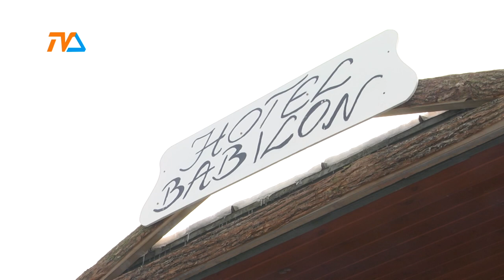Orszak Trzech Króli |TVSUWAŁKI